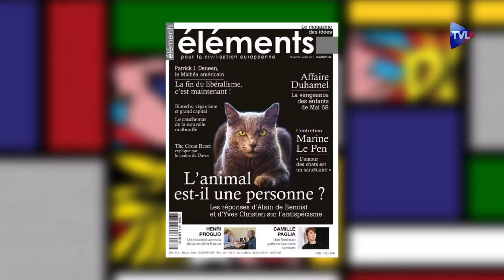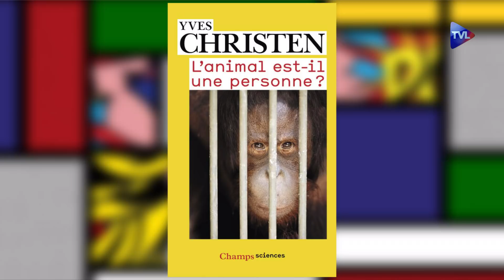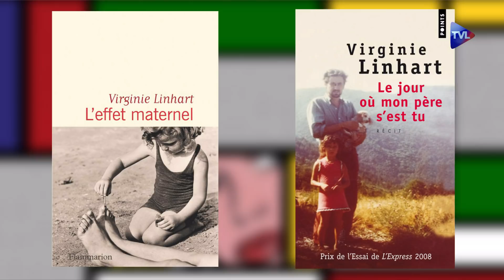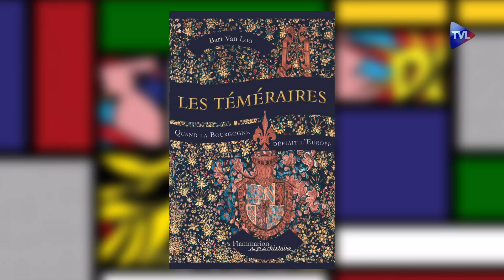Marine Le Pen, les animaux et nous - Le Plus d’Éléments #18 - TVL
Retrouvez l’équipe du magazine Éléments autour d’Olivier François : Pascal Eysseric, directeur de la rédaction, François Bousquet, rédacteur en chef, Patrick Lusinchi, directeur artistique, et Christophe A. Maxime.
À l’occasion d’un long entretien-vérité avec Marine Le Pen, la rédaction d’Éléments se penche sur l’antispécisme, le véganisme et la viande de synthèse. Ou comment le délirant transhumanisme s’impose de plus en plus…
Au programme également : l’affaire Duhamel décryptée sous l’angle de la vengeance des enfants des soixante-huitards ; le trop méconnu romancier Jean Meckert ; et les ducs de Bourgogne avec la publication des "Téméraires", chef-d’œuvre de Bart Van Loo.
Le rendez-vous musclé et impertinent du magazine des idées.